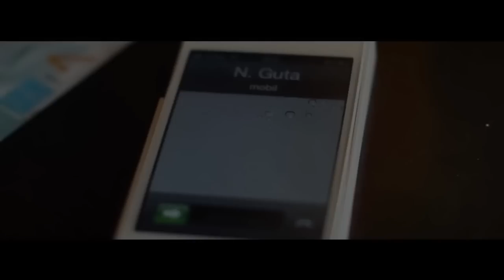Cele mai noi melodii -manele -Nicolae Guta, Suseanu, Mr juve , Irina Lepa